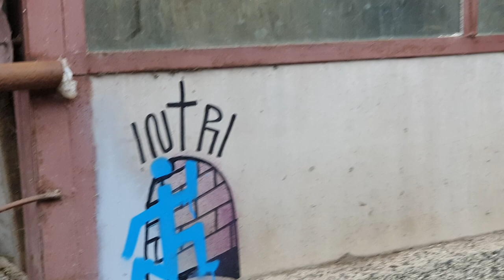Училище "Черешово топче" в махала Любница [URBEX BG]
Здравейте, Приятелчета!

Аз съм Димитър Алексиев и днес искам да ви покажа едно малко по-нестандартно изоставено училище. Ще бъда кратък, тъй като цялата информация може да намерите синтезирана в постоврете на Земята ни Българска (линкове към която са по-долу).

Често си мисля, графитите реално дали наистина са изкуство, или просто някакви хлапета искат да докажат себе си по странен начин? В този случай бих го нарекъл изкуство, тъй като не го разбирам напълно... Няколко артиста изявяват себе си върху останките на старо училище, от което почти нищо не е останало. Доста време са отделили хората и бих казал, че самите рисунки са професионално изрисувани и изпипани в детайл. Стилът е малко скандален на няколко места, но все пак говорим за изкуство. Всеки творец е луд по свое му.

Направи ми впечатление, че жителите на Любница сякаш не усетили как сградата била преобразена. Някак си като легенда се заформя дори.

Останах със смесени чувства след посещението на училището с интересно име - "Черешово топче" (историята за името може да намерите на линковете долу). От една страна - суперскооооо, много яко! Как не съм се сетил, това може да даде нов живот на редица стари сгради, които никой не иска да възстанови! Но пък от друга страна, това е училище в крайна сметка. Защо точно там трябва да рисуваме подобни символи и фигури? Не го разбирам. Все пак е изкуство. Когато порасна достатъчно може и да го разбера. За сега ми се иска само да прочета вашата гледна точка. Може да я споделите в коментарите долу.

Ако това видео ви е харесало и искате да гледате още интересни и изоставени локации, не забравяйте да се абонирате с камбанка!

Толкоз от мен за днес, а вие бъдете щастливи!

Историята на Народно основно училище "Черешово топче" в махала Любница може да научите тук

Music Prod. by Laykx